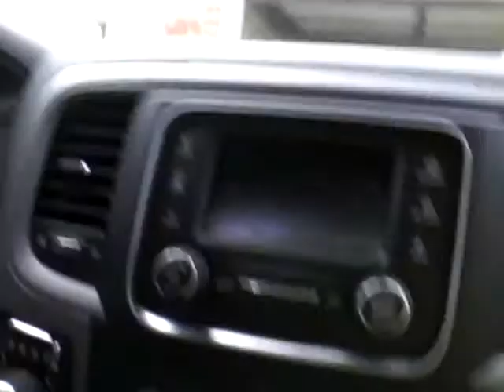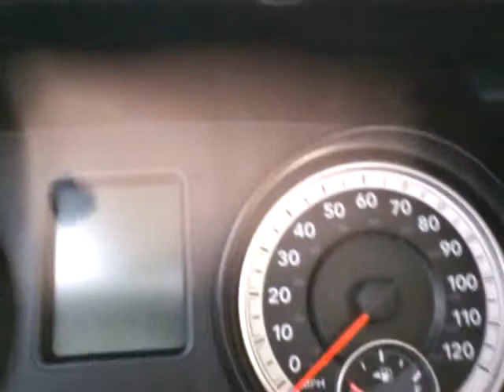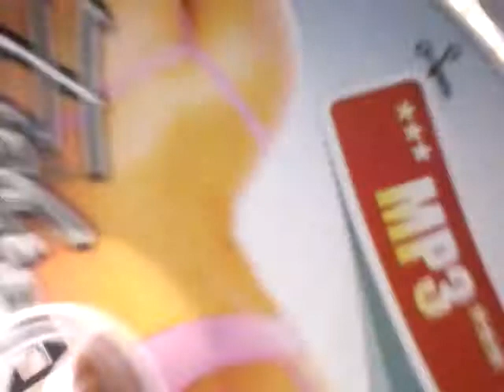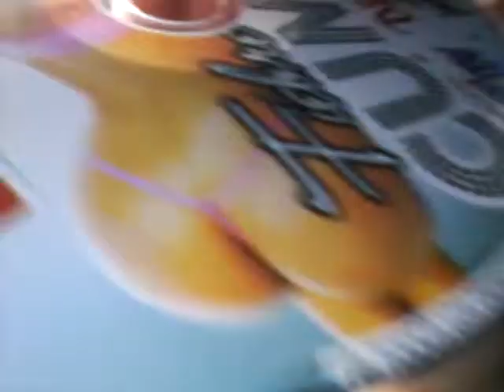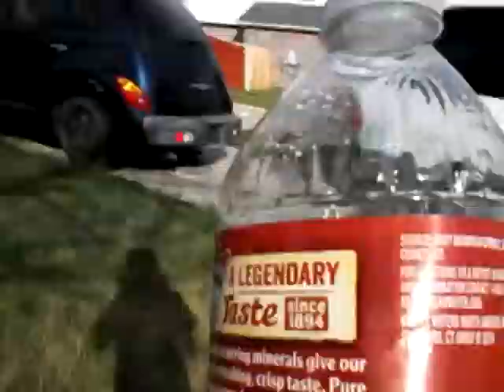With Ashley in my grandpa's truck